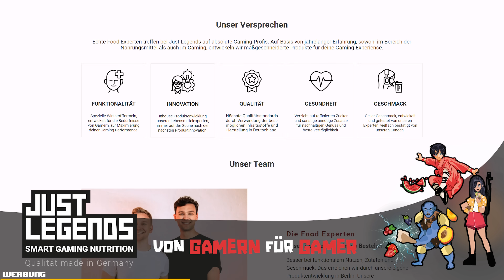Meine Lieblings Games für 2021!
Spare jetzt 20% mit (NERD20) auf all deine Bestellungen bei Just Legends! Nur für kurze Zeit und so lange der Vorrat reicht!

Heute zeige ich euch mal was die wohl besten Games 2021 sind die euch erwarten!

00:00 - Intro
01:09 - Lord of The Rings: Gollum
04:06 - Just Legends
06:14 - Prince of Persia Sands of Time Remake
08:33 - Lego Star Wars: The Skywalker Saga
10:40 - Far Cry 6
12:22 - God of War: Ragnarök
14:59 - Honorable Mentions
Ihr wollt dieses Projekt unterstützen?
Folgen sie mir unauffällig:
Redaktion: Luc von Nordheim
Schnitt: Luc von Nordheim